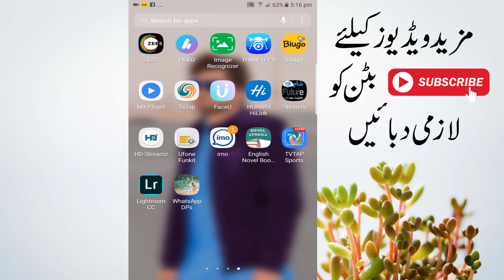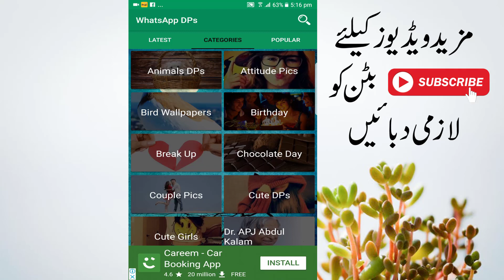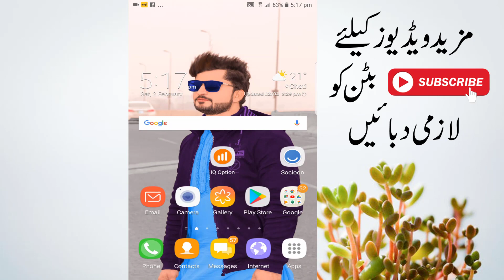Whatsapp New Hot Feature That Blow Your Mind||Amazing Feature Of Whatsapp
whatsapp download

whatsapp features list

whatsapp new features chatting with

whatsapp status

features of whatsapp new version

whatsapp download 2018